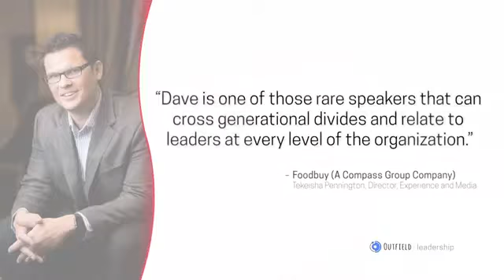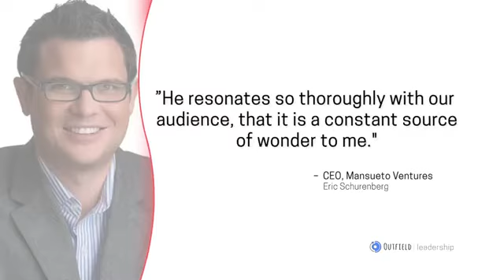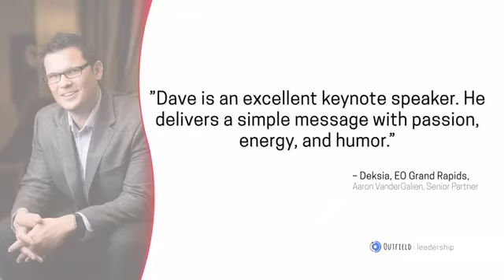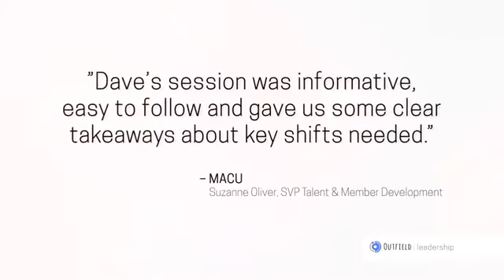Dave McKeown: "Dave McKeown Speaker Reel"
Invite your audience to ditch the chaos and scale their leadership impact. Hire Dave to speak at your next event.